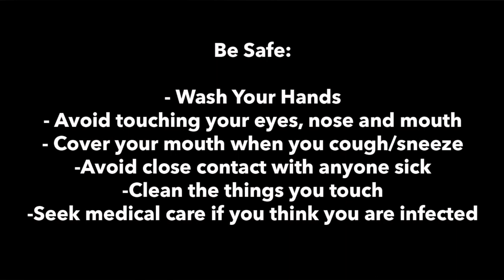The New Normal: COVID-19 (How to protect yourself from the Coronavirus)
The Coronavirus is here and very real.
If you have a magical "COVID-19 Be Gone" spray, you'll be good to fight the dangerous coronavirus...

Or...
With simple precautions you can keep yourself safe. (Wash your hands, don't touch your eyes, nose, or mouth, avoid people who appear sick, clean everything you touch, and seek medical attention if you think you are sick)

Take care of yourself and others by following those simple steps. Life can continue normally.

thanks!